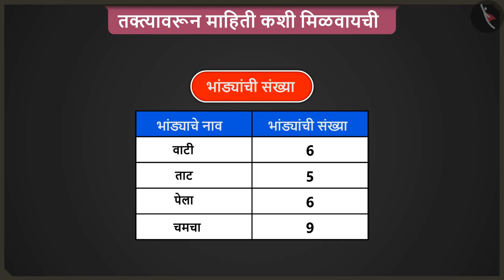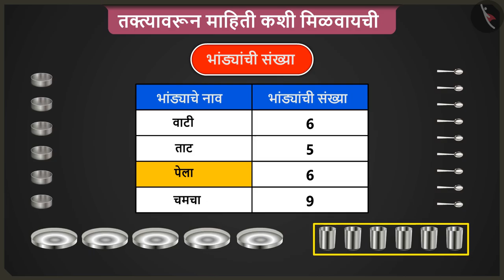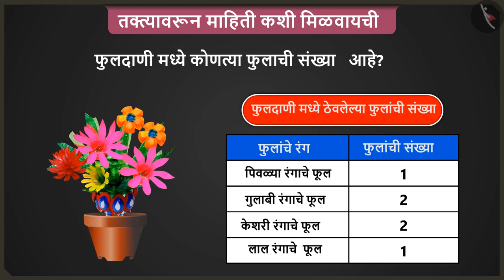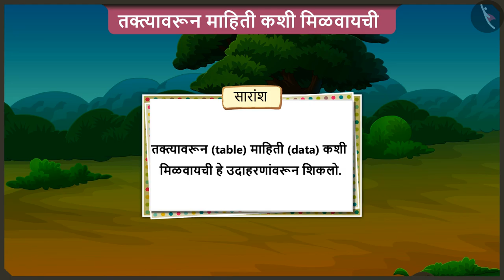दैनंदिन जीवनात संख्यांचा उपयोग|Part 2/3|Use of data in daily life|Marathi|Class 2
दैनंदिन जीवनात संख्यांचा उपयोग|Part 2/3|Use of data in daily life|Marathi|Class 2 | आकडेवारी | कक्षा 2 | NCERT | किती वेण्या आहेत?

Interpreting data from daily life context | Data Handling | Grade 2 | NCERT | How many ponytails

Welcome to part 2 of Interpreting data from daily life context. In this video, we will discuss various examples of Interpreting data from daily life context.